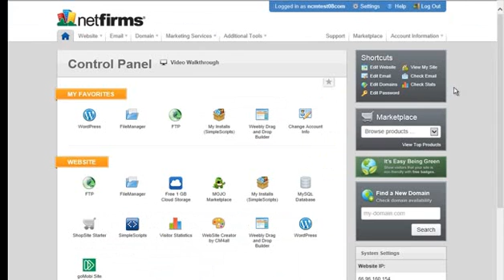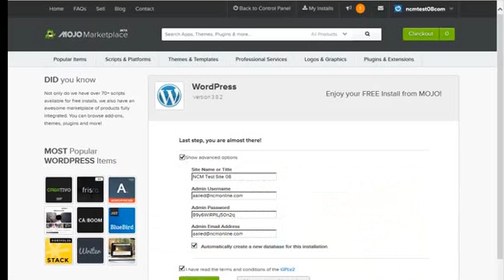How to install WordPress on NetFirms web hosting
Netfirms Web Hosting,inexpensive web hosting,hosting companies,windows web hosting,web hosting frontpage,google adsense,making money with a website